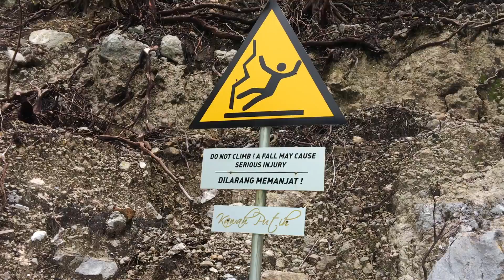Bandung - Ciwidey Wisata ke Kawah Putih | Travel Blog Indonesia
Yuk ciptakan pengalaman perjalanan baru bersama HolaHalo!⁠
HolaHalo MakeExperience.

Terima Kasih.
Salam Jalan-jalan